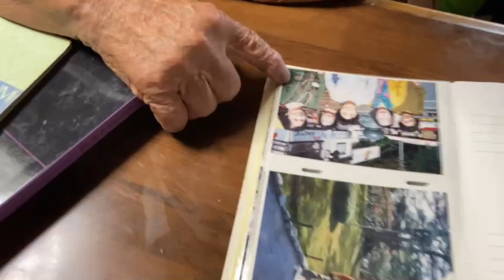15【93歳】昔は本当に酷かった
￼【前半】
旅行が好きなばあちゃんは
今までどこへ行ったことがある？

【見どころ】
福井県でした

【後半】
戦争を体験したばあちゃんの話